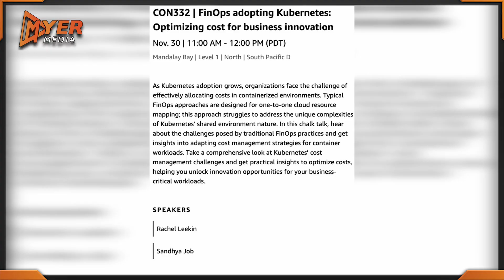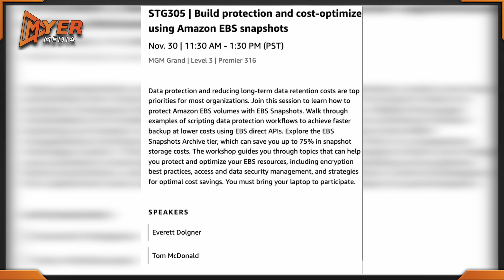Thursday - AWS re:invent 2023 - FinOps • Cost Optimization • Cloud Financial Management - MGM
AWS re:invent 2023 - FinOps, Cost Optimization, Cloud Financial Management - Thursday - MGM • Mandalay Bay

STG305 ➡️ Build Protection and Cost-Optimize using Amazon EBS Snapshots (MGM)
ARC202-R1 ➡️ Putting Cost Optimization into Practice (MGM)